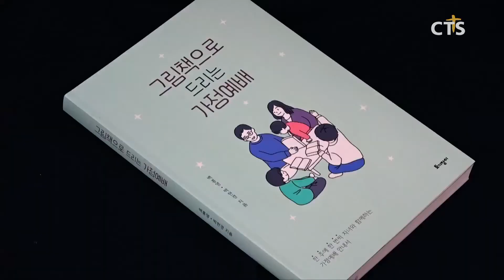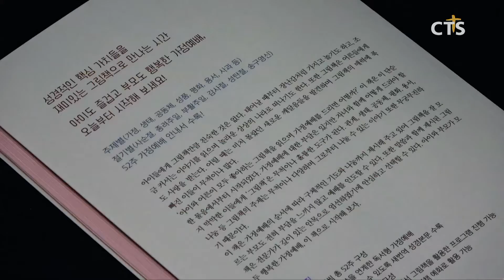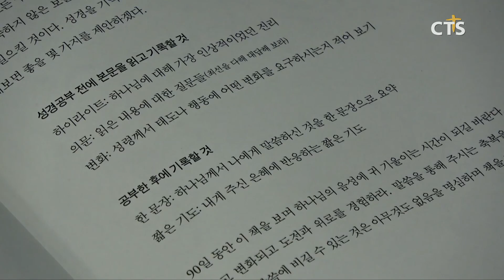책으로 여는 신앙 - [지저스 콜링 우리 집 가정예배], [그림책으로 드리는 가정예배], [당신을 위한 팀켈러의 90일 성경공부] (장현수) l CTS뉴스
앵커: 이번주 문화가 소식은 장현수 기자가 전합니다.

- 예수 그리스도에게 다가갈 수 있는 가정 예배의 길을 터주는 책, [지저스 콜링 우리 집 가정예배]입니다.

책은 부모와 자녀가 각각 읽을 수 있는 100편의 묵상글이 짝을 이뤄 구성됐습니다. 특히 예수 그리스도가 직접 화자로 나선 것처럼 풀어 쓴 묵상글들은 가정예배에 감동을 더합니다. 묵상 내용을 가족과 나눌 수 있는 질문 ‘함께 이야기해요’, 더 깊은 묵상으로 이끄는 ‘함께 읽어요’도 있어 가족이 소통할 수 있는 가정예배를 돕고 있습니다.

전세계적으로 약 1,700만 권 이상 판매된 [지저스 콜링]을 비롯해 많은 저서들로 유명한 저자 사라 영은 “책을 통해 온 가족이 예수 그리스도와 함께 한다는 사실을 알고, 예수 그리스도와 동행하며 하나님의 임재와 평안을 누리길 바란다”고 전했습니다.

- 그림으로 만나는 성경의 핵심가치들, 한 주에 한 번씩 자녀와 함께 예배할 수 있도록 돕는 가정예배 안내서, [그림책으로 드리는 가정예배]입니다.

책은 52주에 맞춰 가정, 생태, 공동체, 성품, 평화, 용서, 사과 등 주제별 구성과 절기별 구성으로 이뤄져있으며, 그림책 형식으로 가정의 다음세대가 쉽고 재밌게 내용을 이해할 수 있습니다. 또 구체적인 기도와 나눔도 함께 제시돼 부모도 부담 없이 예배를 인도할 수 있다는 장점이 있습니다.

저자는 “자녀를 말씀으로 양육하기 위해 하나님께서 부모에게 맡기신 사명이 바로 가정예배”라며 “하나님 이야기를 자연스럽게 나눌 수 있는 기독교 문화가 모든 가정 안에 세워지길 바란다”고 전했습니다.

- 다원주의적 세속 사회에서 개인과 소그룹 공동체가 성경 말씀을 통해 바른 신앙을 갖도록 돕는 책, [당신을 위한 팀 켈러의 90일 성경공부]입니다.

다수의 저서 활동으로 국내에서도 유명한 미국의 팀 켈러 목사의 책으로, 성경의 갈라디아서, 로마서, 사사기에 대한 90일 분의 성경공부 내용이 담겼습니다.

팀 켈러 목사와 출판 관계자들은 “책의 궁극적인 목적은 성경에 숨겨진 보물을 찾는 데 있다”고 전했습니다. 또, 그 보물을 찾을 때 더 깊은 감동을 느끼기 위한 방법으로 성경공부 전에 본문을 읽어보고 공부 후에 느낀 점을 기록으로 남기는 방법을 제안했습니다.
CTS 뉴스 장현수입니다.